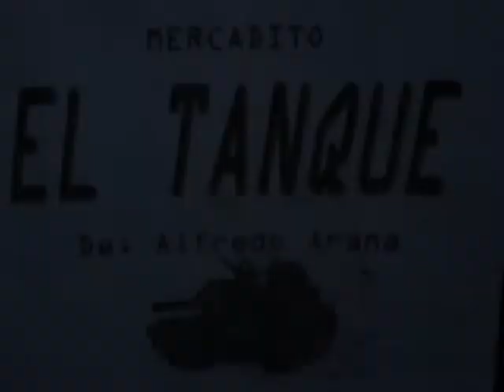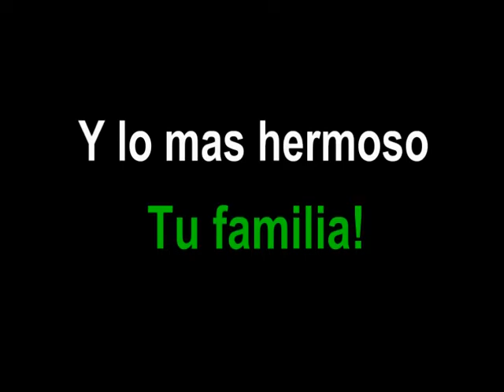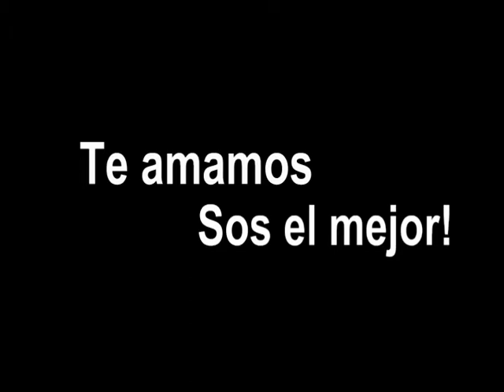gracias ni por el video!!!!!!!!